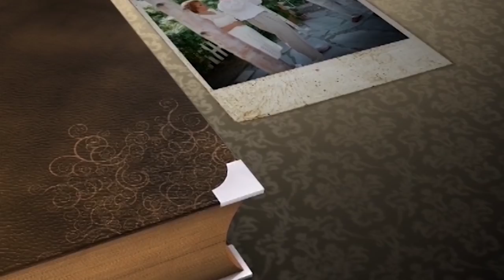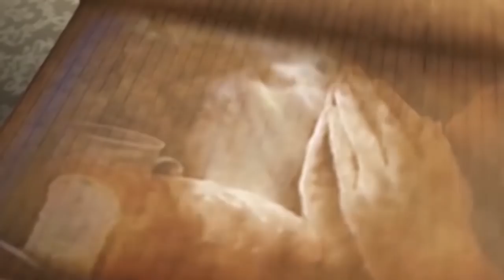Создание семьи. «Твой лучший день» (519)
В гостях у Галины и Петра Биднюк президент телеканала ТБН Виктория Никитина-Шин. В этом выпуске ведущие поговорят на такую важную тему, как создание семьи.

Создание семьи – это один из ключевых вопросов в человеческой жизни. Должен ли человек искать свою пару? Как наставлять молодых людей на выбор партнера? Что значит выбирать пару? Может ли человек жить в одиночестве?

Ответы на эти и многие другие вопросы вы узнаете в программе «Твой лучший день».